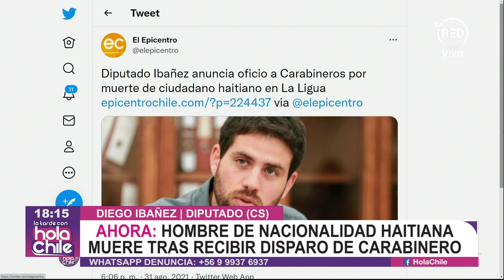Hombre de nacionalidad haitiana muere tras recibir un disparo de carabinero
El periodista Ignacio Oliva nos entregó antecedentes de este hecho que ocurrió en La Ligua y que continúa siendo investigado por a Brigada de Homicidios de la PDI.